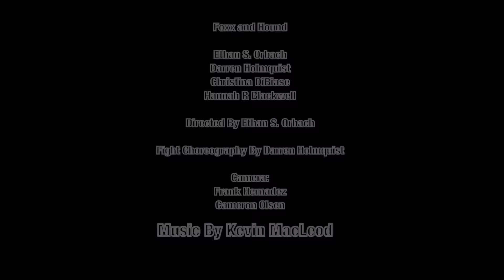High School Classroom Fight Scene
Quick fight bit from a short video called FOXX and Hound. This is my personal cut to the fight scene.

Shot at Academy of Art University for Blocking Class.